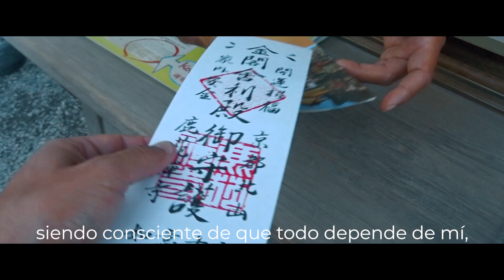EXCUSAS O RESULTADOS | MOTIVACIÓN | BorjaChenoll.com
Hoy te comparto un vídeo motivacional para que dejes a un lado las excusas y consigas tus objetivos.

Las excusas no pagan las facturas. Así que toma acción para tener resultados. Motívate cada día sabiendo qué es lo que haces y para qué lo haces.

Visualiza este vídeo motivaciones siempre que pienses en tirar la toalla. Cada mañana te ayudará para empezar el día!